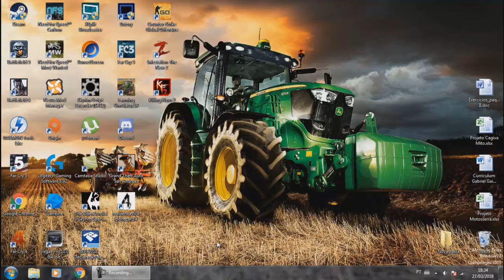FAR CRY 5/consertando o erro 30007 (easy anti cheat cannot run if dse has been disabled)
Nem lançou e ja deu problema, mas o super bielz está aqui para salvar seu dia, sem enrolação e de uma forma super fácil (WHOA)

Comandos:
bcdedit.exe -set loadoptions ENABLE_INTEGRITY_CHECKS